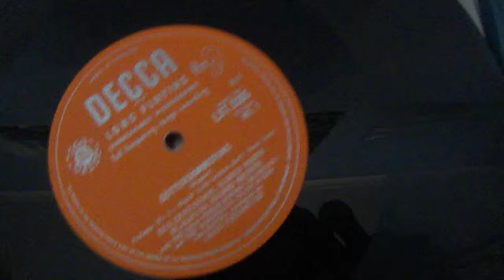GEC MINIGRAM PORTABLE PHONO/RADIO SUITCASE SYSTEM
Vintage radio/record player in suitcase style made by G.E.C and still in very good operational condition